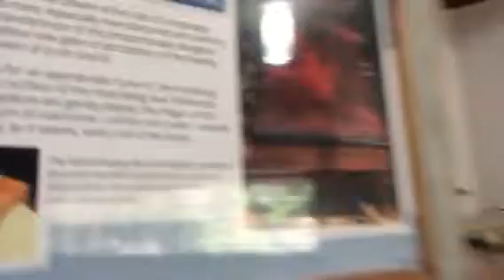Auroville Svaram Sound Bed